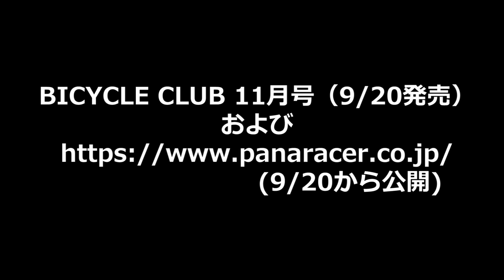パナレーサー スペシャルインタビュー（予告編）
女子ロードレースチームとして活躍する Live GARDEN Bici Stelle （ライブガーデンビチステンレ）。彼女たち3人に宇都宮ブリッツェン増田成幸選手が鋭くインタビュー。その内容を収録した「SPECIAL INTERVIEW」の予告編。